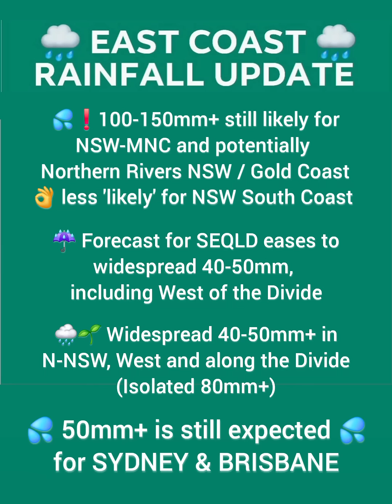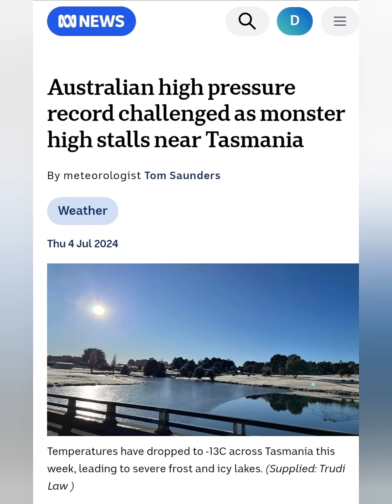EAST COAST WEATHER UPDATE --- SEE VIDEO (18/8/25)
EAST COAST WEATHER UPDATE  🎥

--- The ECMWF is the favourable model as of late and paints a better picture of rainfall distribution than most models for the days ahead 📈

Between now and Saturday, we also see the GFS indicate to the heaviest rainfall hitting the MNC and Northern Rivers of NSW,
with the varying models (including Access GEM and ICON), pointing to varying pockets of intense rainfall in and off the coastline between Sydney and the Gold Coast 💦⚠️

The BoM has reduced its 100mm+ forecast compared to yesterday, but still sees considerable rainfall etching the coastline near the Illawarra and NENSW region 👌

                Rainfall totals across the regions

* 100-150mm+ rainfall in general,
is now 'less likely' along the East Coast between now and Saturday.
But still likely to occur, more so on the Mid North Coast and in parts of the Northern Rivers 💦❗️

* We are still looking at widespread 50mm+,
which will be most appreciated. West of the Divide in Northern NSW and Southern QLD 💦🌱
The ECMWF even points to 80mm+ along the Divide

* BRISBANE & SYDNEY are still looking at 50mm+ by Saturday,
with more of the rainfall occurring mid week rather than Friday/Saturday 💦✅️

* 40-50mm is to be more so expected on the South Coast of NSW and anywhere north of Brisbane in SEQLD ☔️

--- As of this morning (Monday 18/8/25)

This weeks Rainfall kicked of this morning in Sydney as brisk, southerly onshore began to track north between this weeks High Pressure in SE Australia and the coastal trough that is forming along the NSW coast line

According to the BoM Synoptic,
High Pressure will continue to dominate the weather pattern in the southeast with a heightened frost potential for those inland
(Tonight/Tuesday morning ❄️)

An upper level disturbance associated with a Low in Northern NSW will interact with the coastline this evening, leading to a sustained weather pattern where icreased moisture finds itself blocked by the forementioned High.
This weather pattern expected to gain in intensity as the week goes by 💦🌬

*** No ECL 🚫🌀 is anticipated to form during the week, and conditions are now set to ease late Friday and into Saturday,
so most widespread rainfall is expected to occur before the weekend
* with the exception of the MNC and Northern Rivers that could see additional falls surpass localities into the 100mm+ bracket

The high pressure system that makes its way into the Tasman is an exceptionally strong one, with the BoM model even raising its strength well beyond 1040 HPA.
Although August is the typical month for seeing a peak in  High Pressure strength, the value of 1048 would far surpass last years record of 1044.6HPA

--- Approaching Saturday (23/8/25)

• Rainfall will fall steadily along the NSW coast line Monday into Tuesday, with Wednesday seeing more widespread and intensified falls along the coast and into Northern NSW 💦

• By Thursday, the South Coast, Central Coast, Upper Hunter and MNC will see heavy rainfall pickup with such moving into northern NSW, Southern and SEQLD Thursday night and throughout most of Friday 🌧🌬

• Conditions for SEQLD will ease Friday night with pontential storms even lingering in the wake of Thursday falls ⛈️

• The MNC and Northern Rivers will see rainfall ease a little later on Saturday as the High in the Tasman Weakens and the weather shifts ahead of a front further to the west 🌧➡️

Images and clips are supplied by Meteologix, Bureau of Meteorology, ABC, Windy & Weatherzone